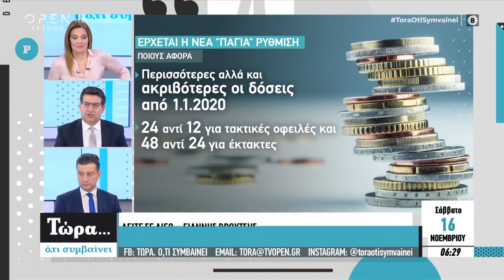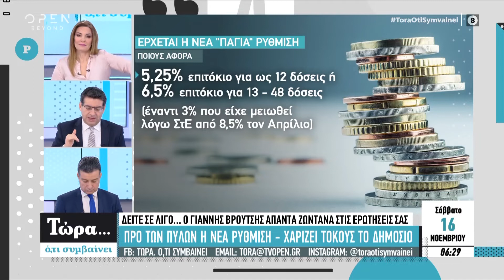Προ των πυλών η νέα «πάγια» ρύθμιση - Τώρα Ό,τι Συμβαίνει 16/11/2019 | OPEN TV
Περισσότερες αλλά και ακριβότερες οι δόσεις από 1/1/2020.